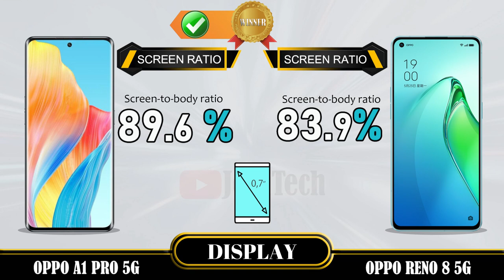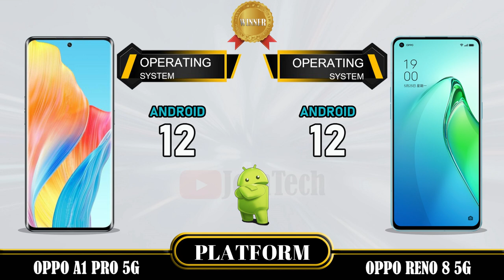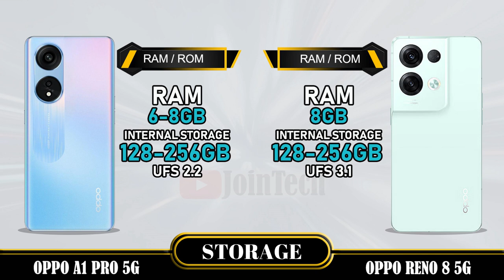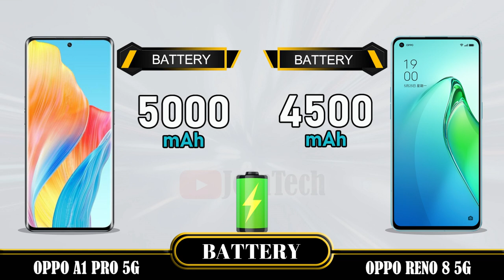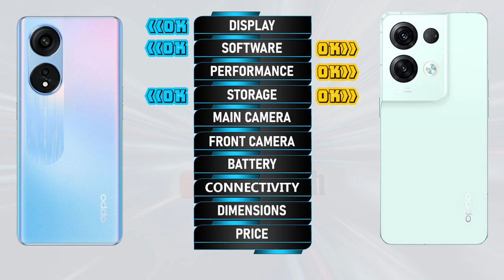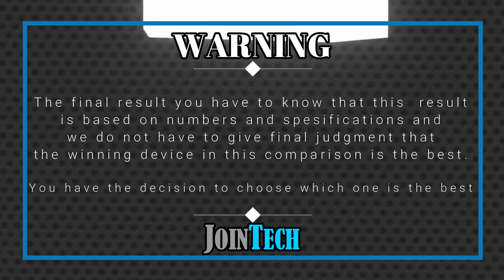OPPO A1 PRO 5G VS OPPO RENO 8 5G FULL SPECIFICATIONS COMPARISON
Oppo A1 Pro 5G Vs Oppo Reno 8 5G | Comparison | Review | Unboxing | Price | Antutu Score
This is a detail Oppo A1 Pro 5G first look as we give a full review with Oppo A1 Pro 5G hands on specifications and Oppo A1 Pro 5G feature.
You'll see the specs under the cover of the Oppo A1 Pro 5G comparison review and Oppo A1 Pro 5G unboxing all specs.
Let us hear your Oppo A1 Pro 5G first impressions and the different Oppo A1 Pro 5G tests you carry out in the comments below. when JoinTech compare it with the Oppo Reno 8 5G.
1. Credit: If i have been used in this video some Google Data( Images, Music, Clip Art and Short Videos etc.) are  just used for illustrative purposes only and nothing.
2. We can not guarantee that the information on this videos is 100% correct. Please help correct and provide positive feedback.
🔔 Turn on the bell for new upload notification 🔔
Please To:
► Video Content :
00:00 Intro
00:21 Best Display?
01:20 Best Software?
01:35 Best Performance?
02:03 Best Storage?
02:19 Best Main Camera?
02:48 Best Front Camera?
03:13 Best Battery?
03:34 Best Connectivity?
04:14 Best Dimensions?
04:43 Best Price?
04:52 Best Result?
05:06 Outro

Oppo A1 Pro 5G vs Oppo Reno 8 5G full specifications
Oppo Reno 8 5G vs Oppo A1 Pro 5G full specifications
Oppo A1 Pro 5G vs Oppo Reno 8 5G comparison
Oppo Reno 8 5G vs Oppo A1 Pro 5G comparison
Oppo A1 Pro 5G vs Oppo Reno 8 5G
Oppo Reno 8 5G Vs Oppo A1 Pro 5G